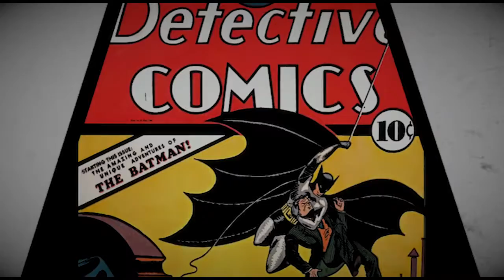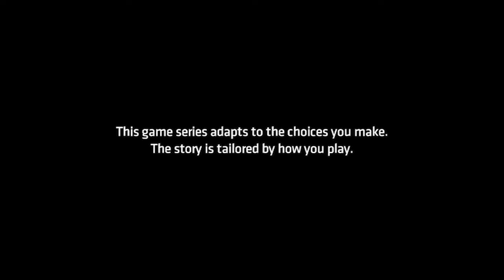Renegade Playthrough! Batman Episode 1 Part 1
Renegade playthrough of Batman Episode 1 Part 1, check out the Evil Batman in all his glory!

Be sure to check out for the latest in game news, thoughts, reviews, etc!